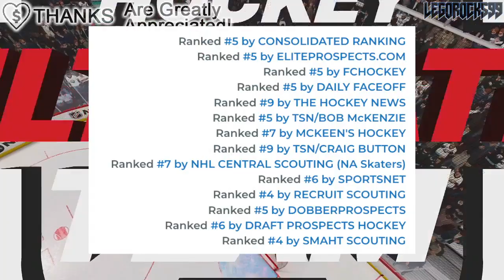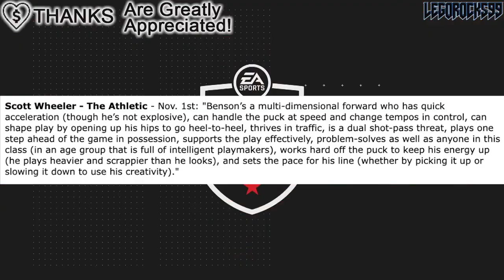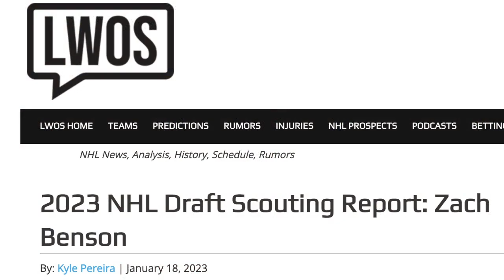Why I Want: ZACH BENSON - The SMARTEST All-Around Player Of The Draft? (2023 NHL News & Rumours)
Why I Want Season 6 continues with Episode 5. Let's talk about one of the top WHL prospects this season: Zach Benson of the Winnipeg Ice.

The 2022 NHL Draft 1st Round went as follows:

1st) Montreal Canadiens, Juraj Slafkovsky
2nd) New Jersey Devils, Simon Nemec
3rd) Arizona Coyotes, Logan Cooley
4th) Seattle Kraken, Shane Wright
5th) Philadelphia Flyers, Cutter Gauthier
6th) Columbus Blue Jackets (from Chicago Blackhawks), David Jiricek
7th) Chicago Blackhawks (from Ottawa Senators), Kevin Korchinski
8th) Detroit Red Wings, Marco Kasper
9th) Buffalo Sabres, Matthew Savoie
10th) Anaheim Ducks, Pavel Mintyukov
11th) Arizona Coyotes (from San Jose Sharks), Conor Geekie
12th) Columbus Blue Jackets, Denton Mateychuk
13th) Chicago Blackhawks (from New York Islanders), Frank Nazar
14th) Winnipeg Jets, Rutger McGroarty
15th) Vancouver Canucks, Jonathan Lekkerimaki
16th) Buffalo Sabres (Vegas Golden Knights), Noah Ostlund
17th) Nashville Predators, Joakim Kemell
18th) Dallas Stars, Lian Bichsel
19th) Minnesota Wild (from LA Kings), Liam Ohgren
20th) Washington Capitals, Ivan Miroshnichenko
21st) Pittsburgh Penguins, Owen Pickering
22nd) Anaheim Ducks (from Boston Bruins), Nathan Gaucher
23rd) St. Louis Blues, Jimmy Snuggerud
24th) Minnesota Wild, Danila Yurov
25th) Chicago Blackhawks (from Toronto Maple Leafs), Sam Rinzel
26th) Montreal Canadiens (from Calgary Flames), Filip Mesar
27th) San Jose Sharks (from Carolina Hurricanes via Arizona Coyotes and Montreal Canadiens), Filip Bystedt
28th) Buffalo Sabres (from Florida Panthers), Jiri Kulich
29th) Arizona Coyotes (from Edmonton Oilers), Maveric Lamoureux
30th) Winnipeg Jets (from New York Rangers), Brad Lambert
31st) Tampa Bay Lightning, Isaac Howard
32nd) Edmonton Oilers (from Colorado Avalanche via Arizona Coyotes), Reid Schaefer